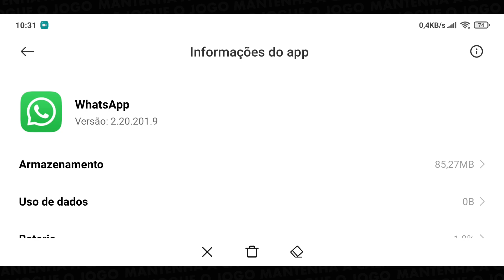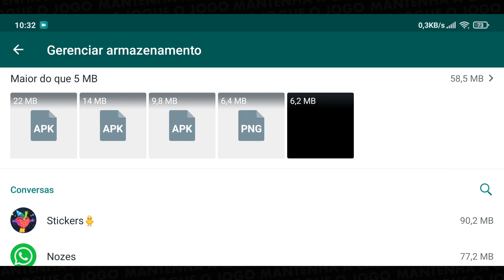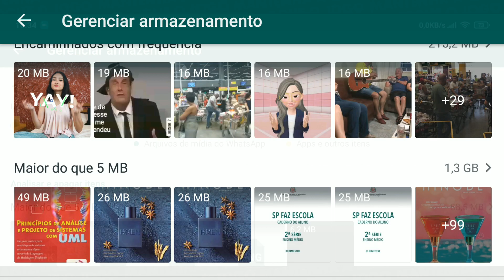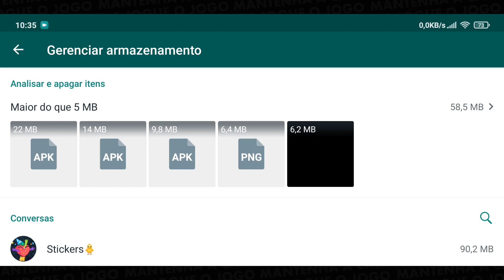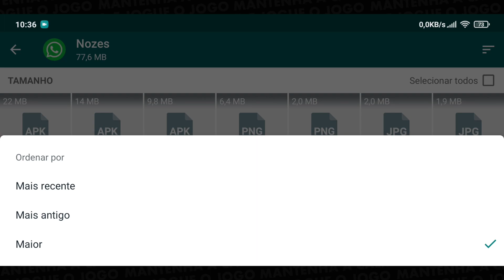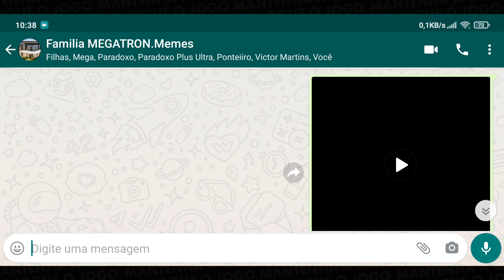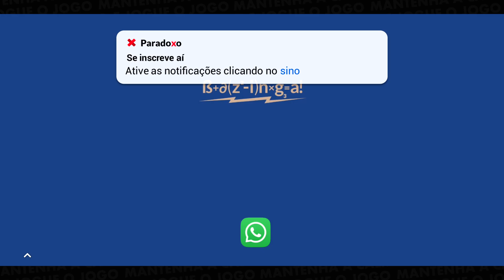Novas funções do WhatsApp Beta! O que é e como usar a nova UI para gerência de memória!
A nova versão do WhatsApp que chegou com a atualização de ontem trouxe a nova UI (interface de usuário) para o gerenciamento de armazenamento com recursos para ajudar a liberar memória do celular de uma maneira mais intuitiva. Como usar essas novas funções é o que vc confere em mais esse tutorial WhatsApp de hoje. Espero que curtam!

🕘 Principais tópicos do vídeo:
Introdução 00:00
Como testar a nova função 00:26
Aonde fica a opção 01:01
Encaminhados com frequência? 02:14
Como usar 02:37

📥 Download$
➥ Google Play Store (link direto, lembre de entrar no programa de betas)
➥ Pelo MediaFire: Aerq